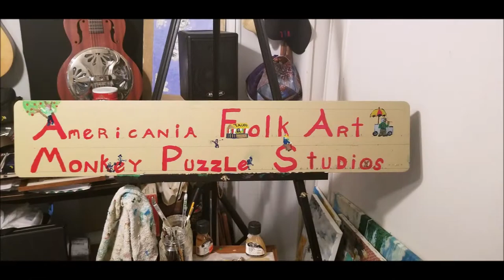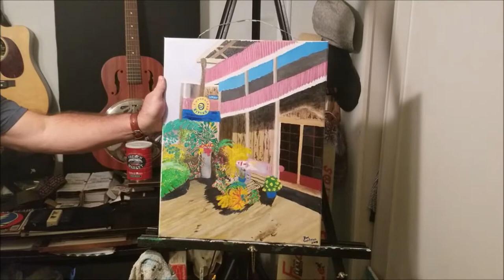Art and Painting by Donny Ray Cochran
American folk art
Monkey Puzzle Studios
Music Recording Studio
Online Art Gallery
Marketing for New Musical & Visual Artists